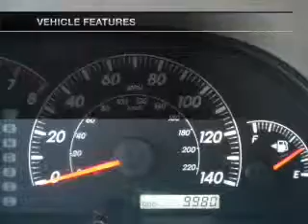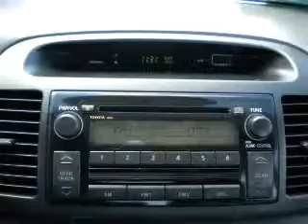2006 Toyota Camry - Allentown PA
Year: 2006
Make: Toyota
Model: Camry
Trim: LE
Engine: 2.4 liter inline 4 cylinder 16 valve
Transmission: 5-Speed Automatic
Color: Phantom Gray Pearl
Mileage: 9977
Address:
1951 Lehigh Street